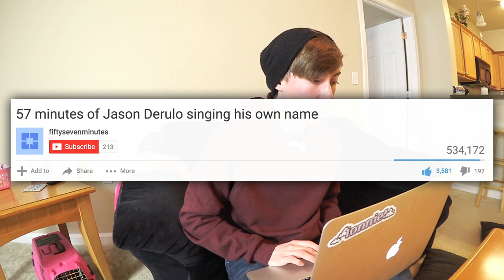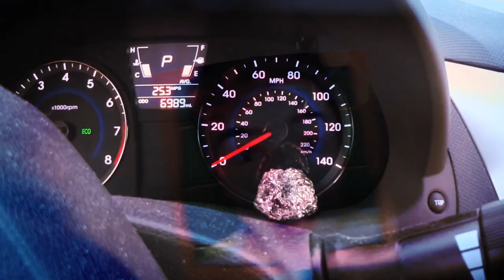chocolate spaghetti.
Lonnie eats chocolate spaghetti and other weird activities.